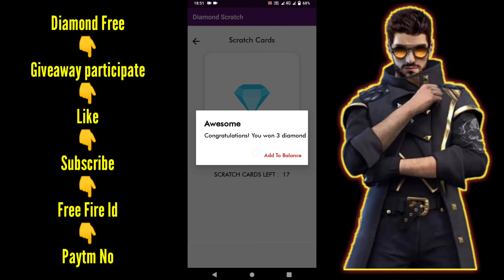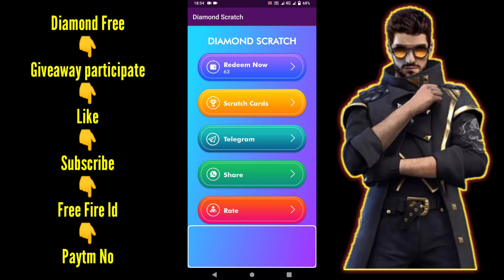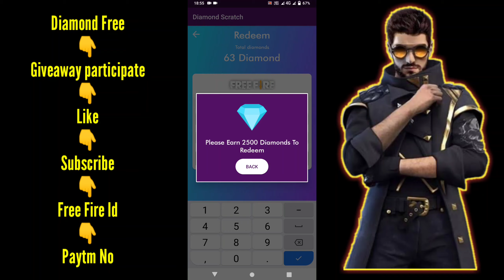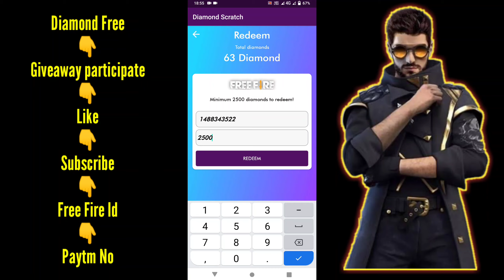How To Get Free Scratch Card Diamond In Free Fire || How To Get Free Diamond In Free Fire ! No Paytm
Free fire id
                    Paytm no

Your:-Suppr gaming